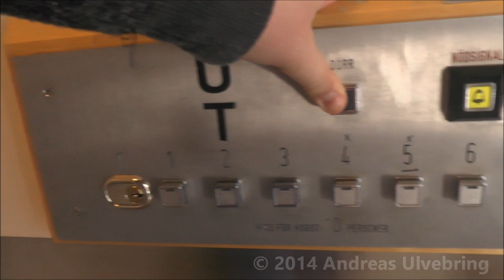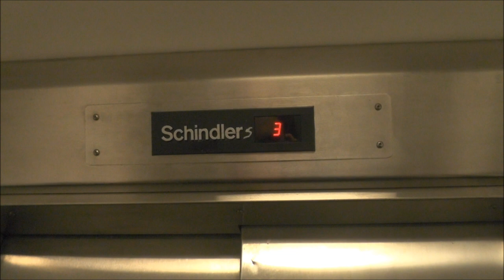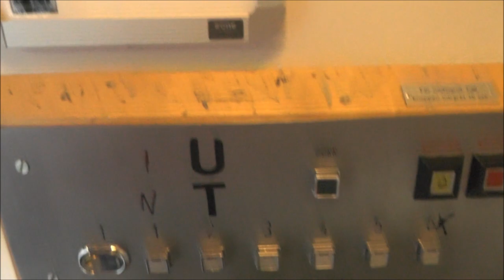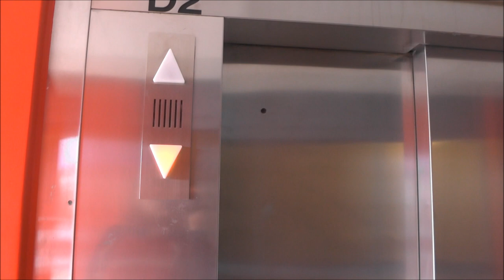RIP! Old Schindler R-Series Traction elevators @ Palmfeltsvägen Parking Garage, Stockholm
Update 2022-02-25: The entire parking garage (among other buildings) have been torned down entirely.

Have you noted any difference from this video presentation compared to the earlier ones?

This parking garage is located relatively Close to Globen. However, it is locked.
Only thoose who parked here can access the garage by useing a code they got once parked here and payed a parking fee. This is a way to lock out vandalism...

New Video features: A new ending, since I am tired to work extra with the other ending style... Also the information page has been modified to better match things up.